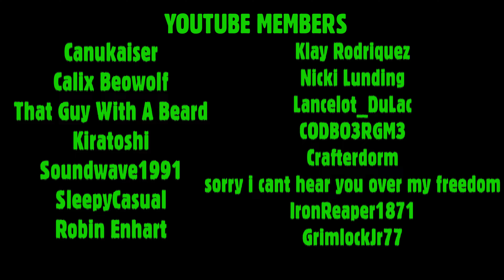Quantum Claw - Frank & Charlie Take the Wasteland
Two raiders come across a strange creature in the wasteland.